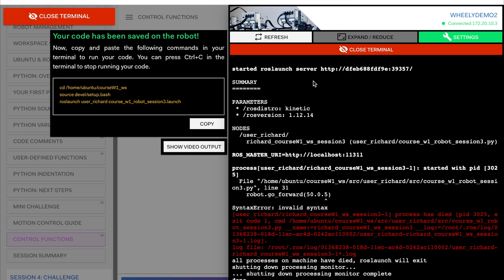Robociti is A Programming Tool: Program your Robot Live on Robociti!